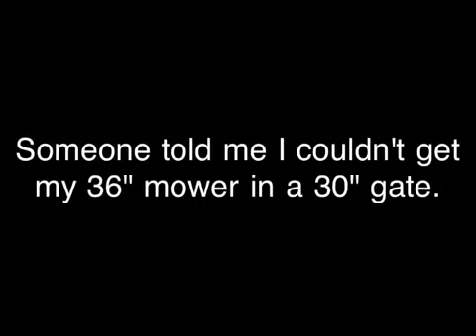How to avoid using a push mower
Pssshhhhhh